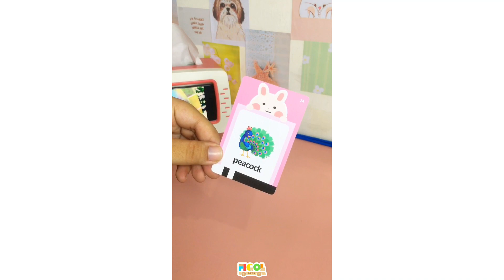Mainan Anak Smart Card Education Kartu Bicara